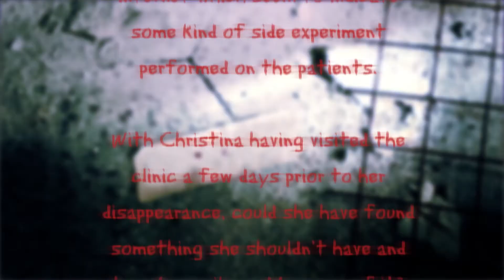Psychiatric Unit v2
Available at EXIT Surrey